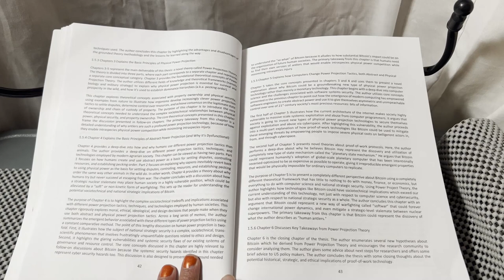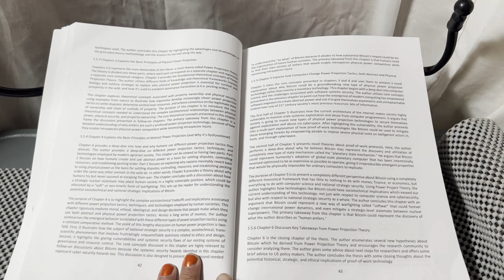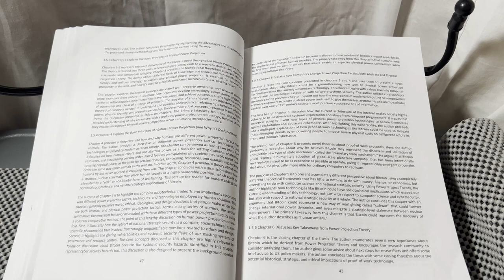SoftWar: A Novel Theory...on Bitcoin Chapter 1.5.4 Chapter 4 Explains the Basic Principles of...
Timecodes
00:00 - Chapter 1.5.4 Chapter 4 Explains the Basic Principles of Abstract Power Projection